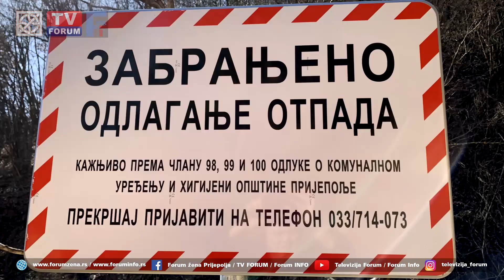Ponovo aktuelan problem odlaganja smeća u naselju iznad Ekonomske škole